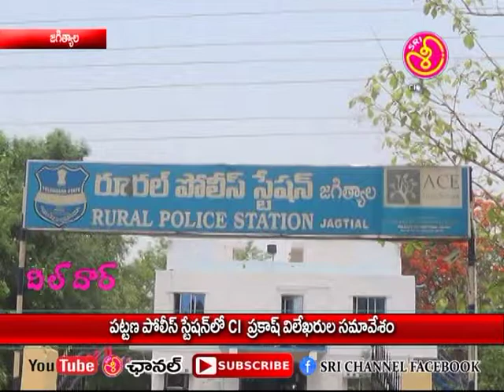sri channel jagtial 17.07.18